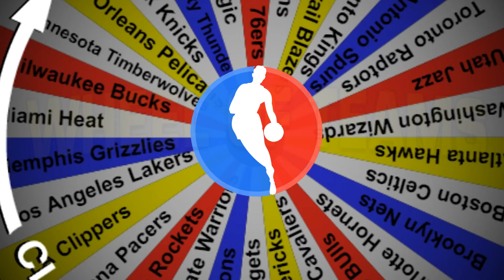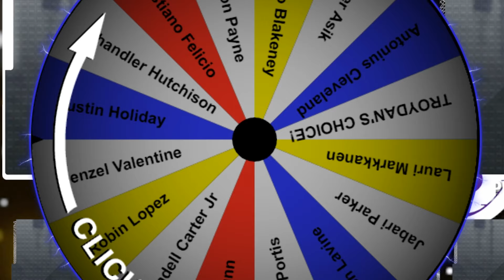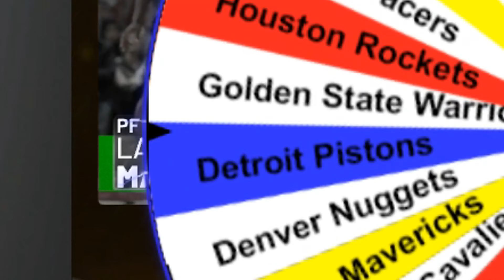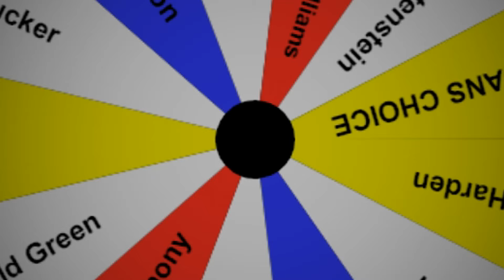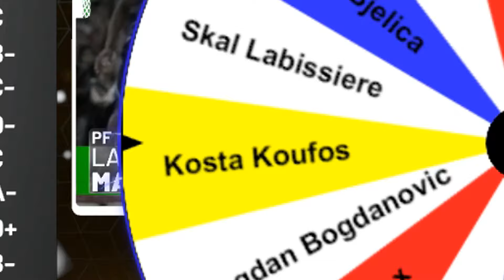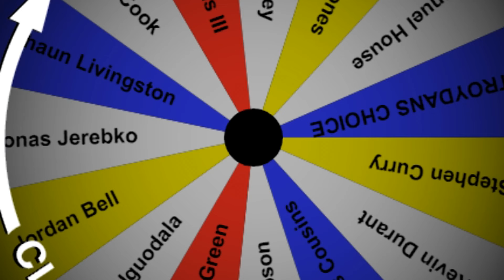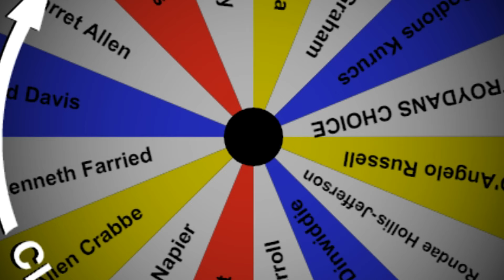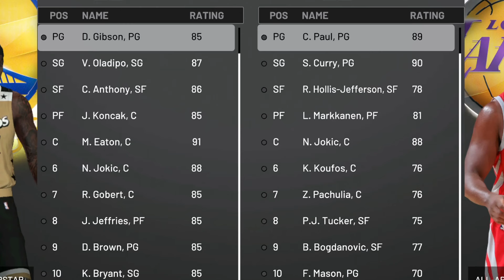NBA 2K19 Wheel of NBA TEAMS!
Commissioner Adam Dan spins the wheel of NBA 2K19 teams!